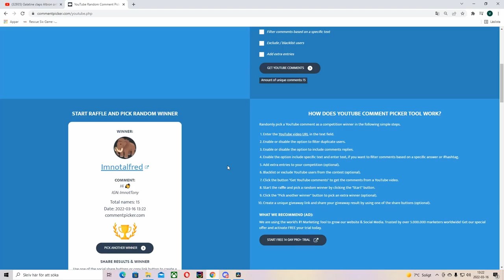8.000.000 artifact transport GRAILSEEKER 1H DAGGER [oneshot] Albion online - giveaway #38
Builds: Grailseeker, demon helmet, knight armor, hunter shoes, demon cape, avalonian beef sandwich, T8 poison/ 1h dagger, torch, cleric cowl/fiend cowl,  hunter jacket, royal sandals, demon cape, beef stew, T8 poison.